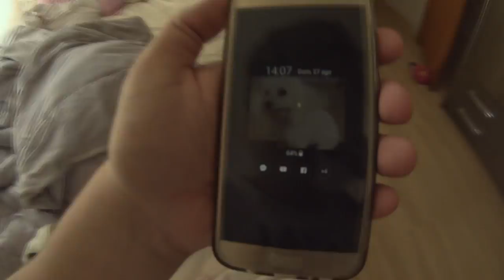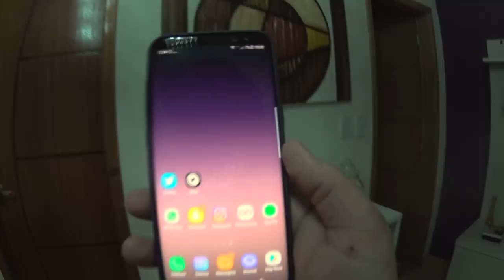VDC #292 - COMPREI UM GALAXY S8 PLUS!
Fala galera, nesse vídeo eu vou ao shopping comprar meu celular novo, o Samsung Galaxy s8+!
Rumo a 300 mi inscritos!